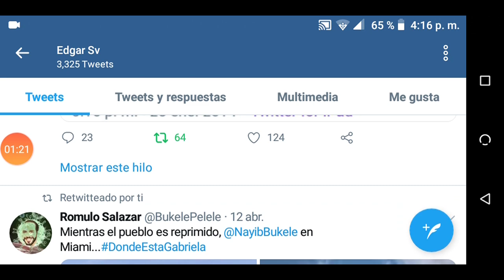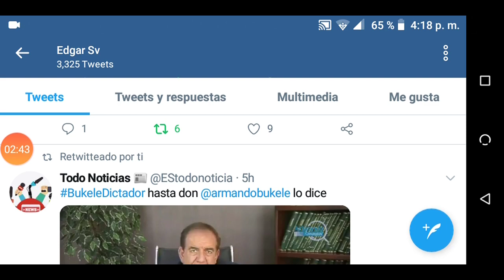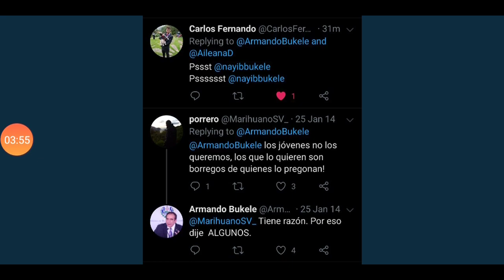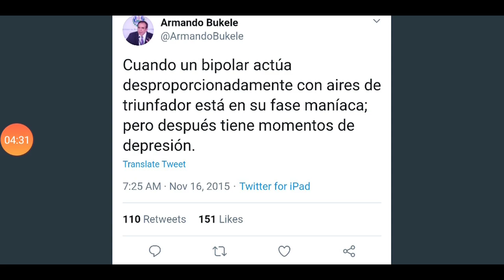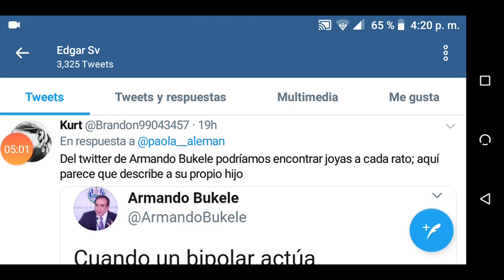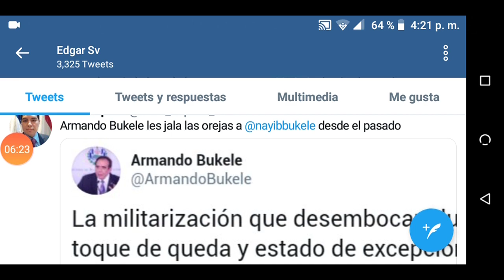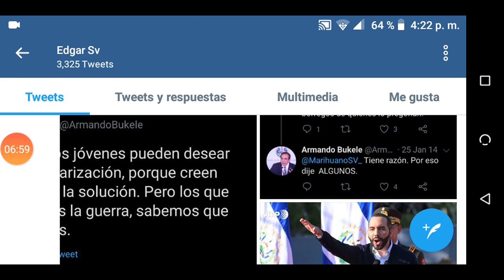Nayib bukele no sigue los consejos de su padre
bukele no sigue los consejos que le dijo su padre